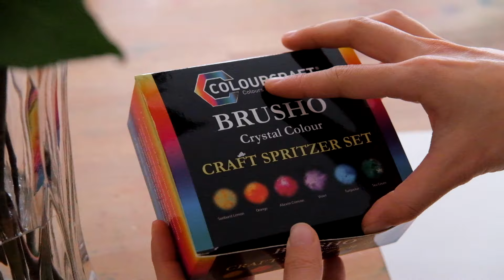🌹 A Simple Technique to Make Watercolor Roses More Expressive (Beginner Friendly!) - Paint With Me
New Year, new video, and new username! After doing some reflecting about last year, I've decided I want YouTube to be a space where I can chronicle my 30s so I've updated the channel name. Don't worry, I am still doing Paint With Me videos, but there may be other kinds of videos in the works. :)

Soooo, I’ve been wanting to do a "Paint With Me" video with watercolor and featuring the magic of Brusho and after making several filming attempts last year that didn't work out, we finally have this one. This is also my final painting of 2023.

If you love painting loose and expressive watercolor flowers, I recommend checking out Brusho. It’s a quick and easy way to instantly make any flower more expressive and whimsical. Brusho is highly pigmented and is quite unpredictable so I think the trick is to use it sparingly and for moments of intrigue.

Have you used Brusho before in your paintings? What’s your favorite way to apply the medium?

🎨 SUPPLIES USED
• Fabriano Artistico 12” x 16” Extra White 100% Cotton Watercolor Paper (Cold Press)
• Dr. Ph Martin’s Radiant Concentrated Watercolor Inks (Set A)
• Brusho Craft Spritzer Set
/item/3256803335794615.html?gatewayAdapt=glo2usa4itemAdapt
• Princeton Heritage Series 4050 Size 12 Round Brush
• Princeton Heritage 4050 Round 6 Brush
• Princetone Velvetouch Series 3950 Long Round Size 2 Brush
• Plastic Paint Palette